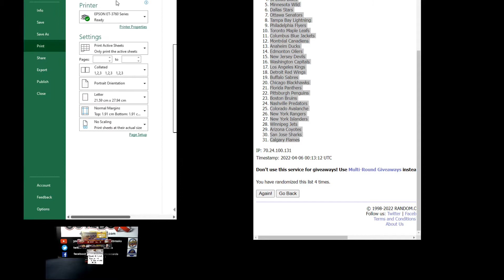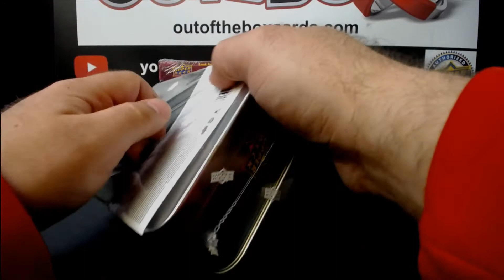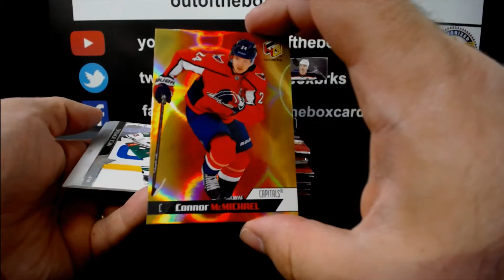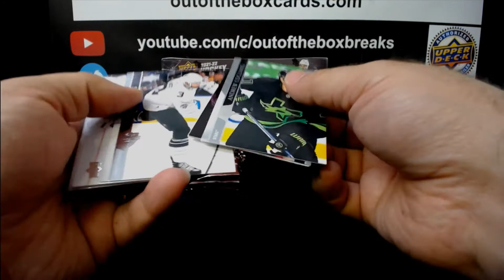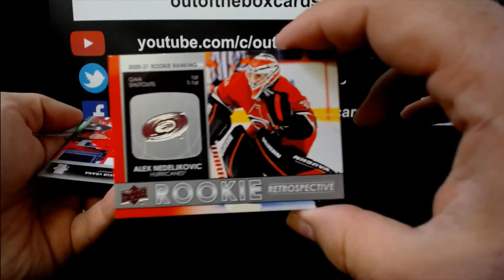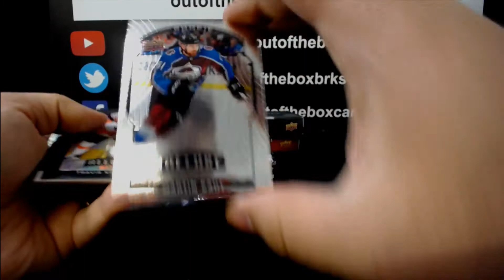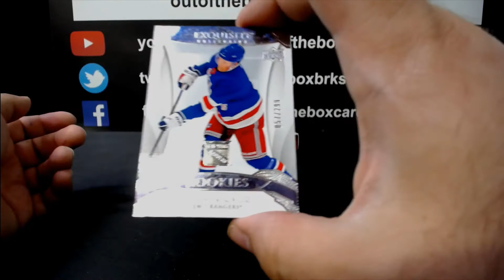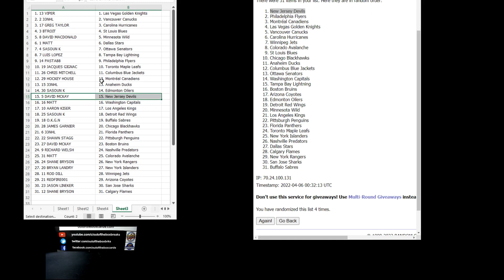Out Of The Box Road to 11,000 Break #11,068- 6 Box Mixer Random #7